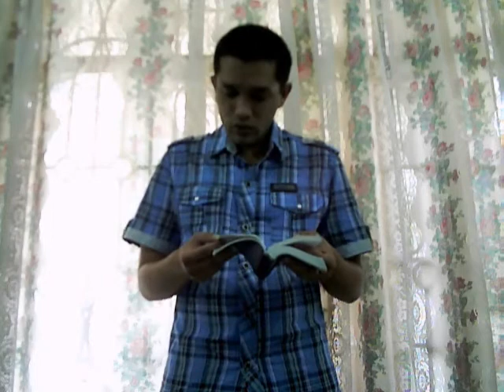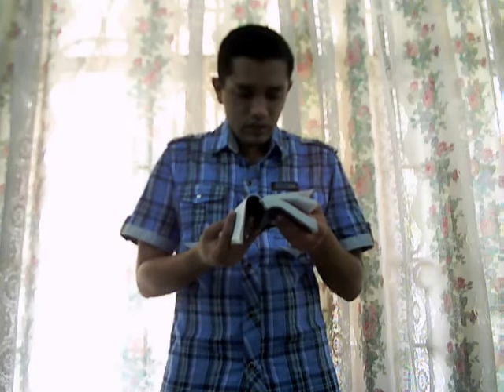We All are the Body of Jesus Christ!!!! - Word for the Day!!!! - Wednesday September 7th 2011 !!!!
THIS VIDEO IS ME PROPHET, EVANGELIST and PASTOR VINAY JACOB

JOHN READING FROM THE HOLY BIBLE FROM         Isaiah 61: 1-3, 10, 11

Ephesians 1: 22, 23 and Ephesians 5: 23-27, 29, 30, 32 !